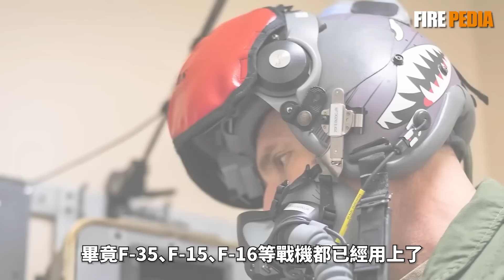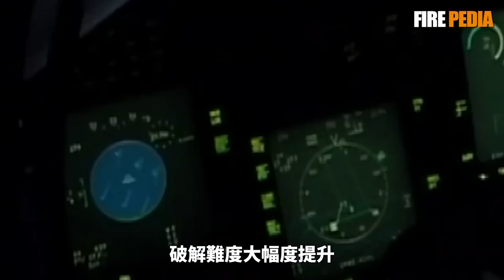F-22技術升級，超級猛禽！美軍平衡戰力與預算，升級F-22！通信能力與感知系統大提升，加裝紅外吊艙，升級Link-16！| F-35 | NGAD | 火力君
視頻素材來源於網路！為了平衡新機開發預算與機隊戰力，美軍升級F-22，通信能力與感知系統大提升，升級後的F-22，性能有多大的提升？
The video material comes from the internet! In order to balance the budget for new aircraft development and the combat capability of the fleet, the US military upgraded the F-22, which greatly improved its communication capabilities and perception system. How much performance improvement does the upgraded F-22 have?
火力就是正義 F-22